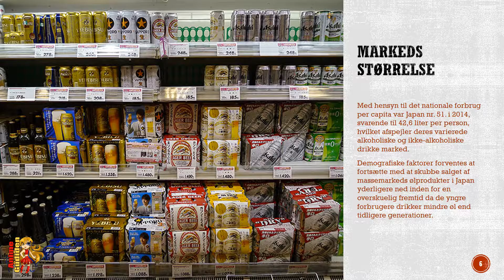Japanerne og øl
Et kort slideshow om øllets historie i Japan og deres forbrug nu det var Saint Patricks Day i går